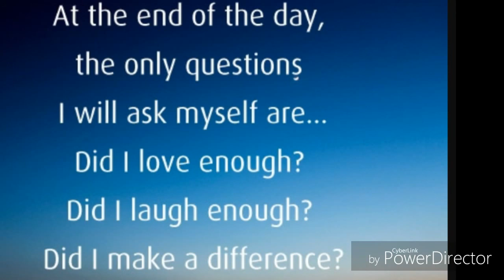29/06/17 Sunset. No words...